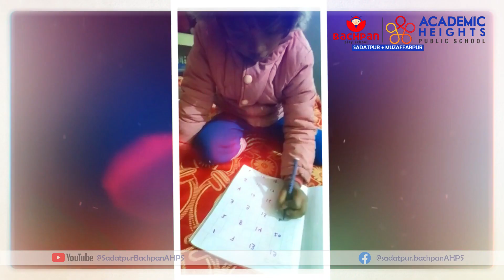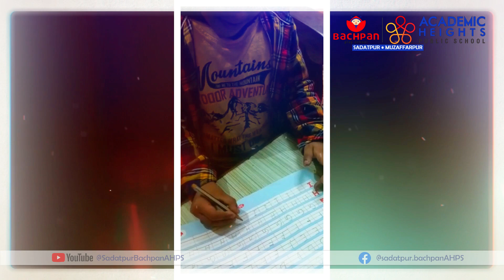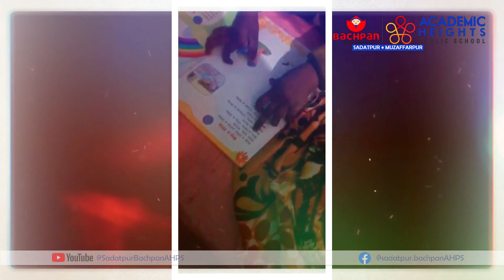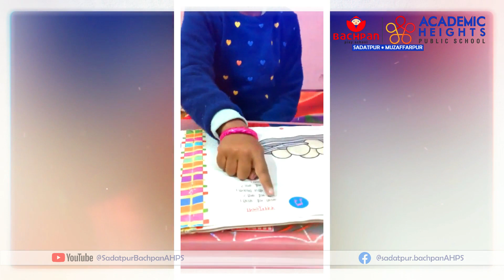Online Class Homework Video | The ARC School | Sadatpur | Muzaffarpur